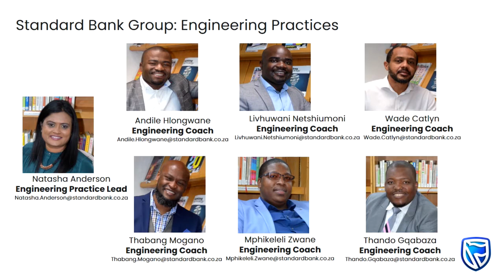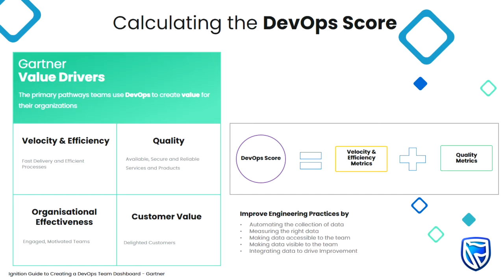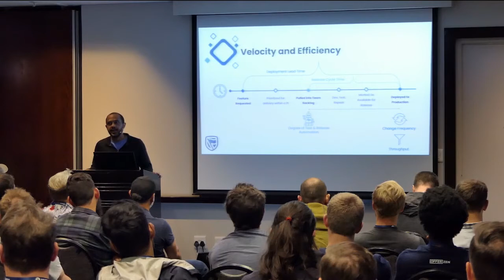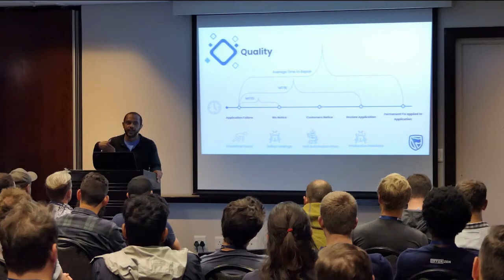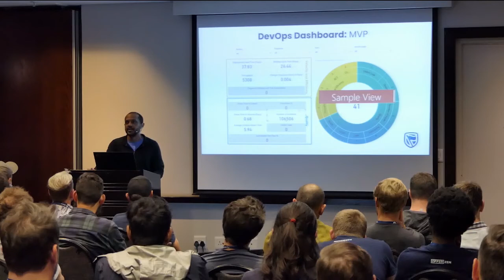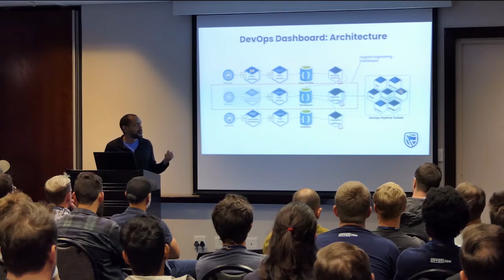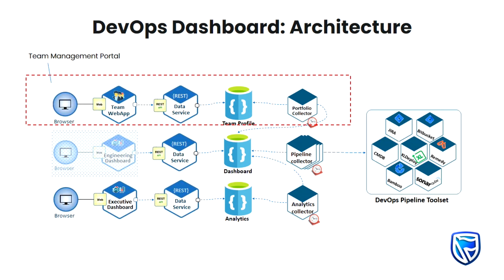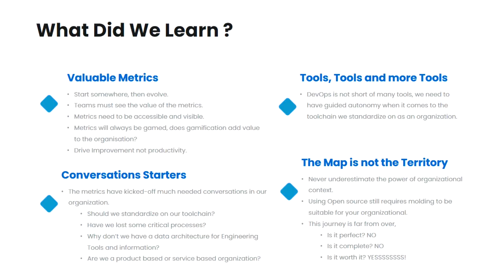Wade Catlyn - Implementing DevOps Metrics at enterprise level